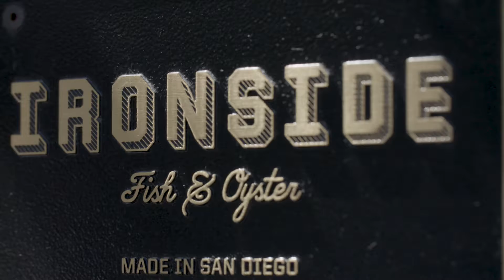Behind the Craft: Chef Mike Reidy - Ironside Fish & Oyster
In the first episode of Green Flash's "Behind the Craft" series, Chef Mike Reidy talks about what inspires him as a chef, some of his favorite places for food and drinks in San Diego, and we meet a couple salty guests along the way.